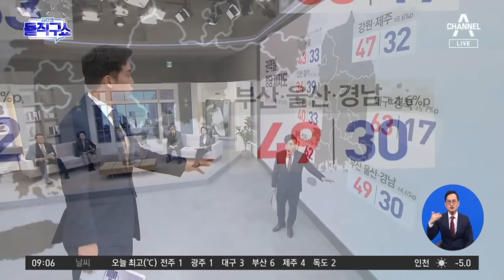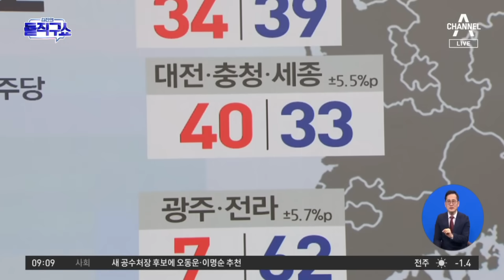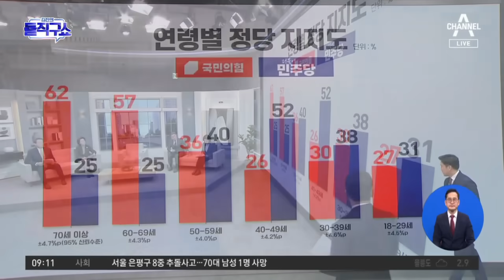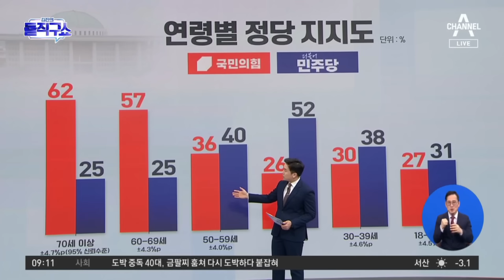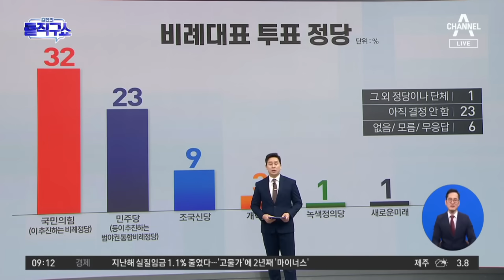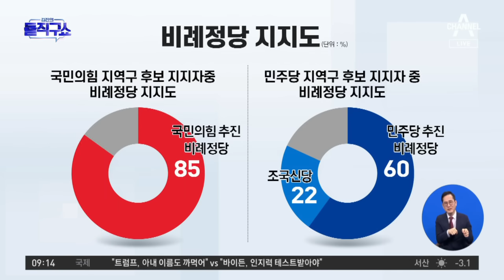‘총선 승부처’ 수도권…여야 서울선 10%p 차이 | 김진의 돌직구쇼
‘총선 승부처’ 수도권…여야 서울선 10%p 차이

'총선 승부처' 수도권…서울, 국민의힘 10%p 앞서KBS
인천·경기, 국힘 34%·민주 39% KBS
부산·울산·경남…국힘 49%·민주 30% KBS

〈평일〉
08시 00분 라디오쇼 정치시그널 (유튜브 라이브)
08시 50분 김진의 돌직구 쇼
10시 20분 김진의 더라방 (유튜브 라이브)
12시 00분 뉴스A 라이브
15시 50분 강력한 4팀
17시 20분 뉴스TOP10
19시 00분 뉴스A

〈주말〉
12시 00분 토요랭킹쇼·뉴스A 라이브
17시 40분 뉴스TOP10
19시 00분 뉴스A